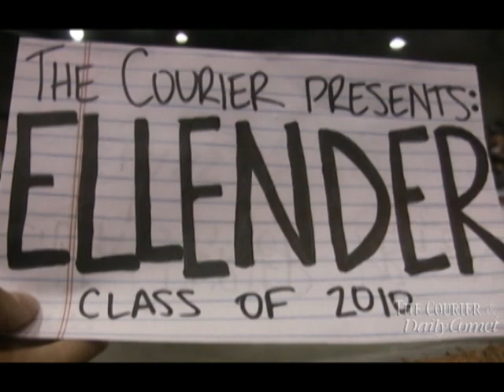Ellender Graduation 2010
Ellender Memorial High School's Class of 2010 lets loose before receiving their diplomas on Monday.